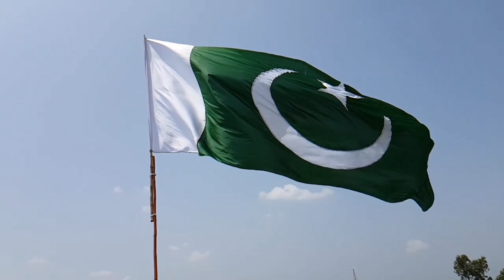Pakistan Independence day 14 August 2022 - National sing - No copyright music - Pakistan Zindabad